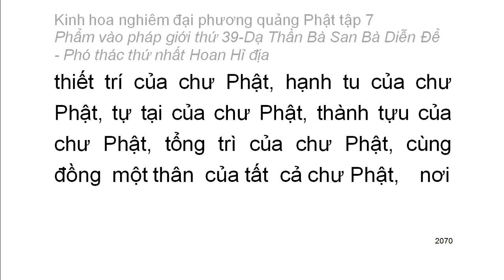Tập 7: Kinh hoa nghiêm: Phẩm vào pháp giới thứ 39 - Thiện Tài tham vấn 53 vị thiện tri thức (130)